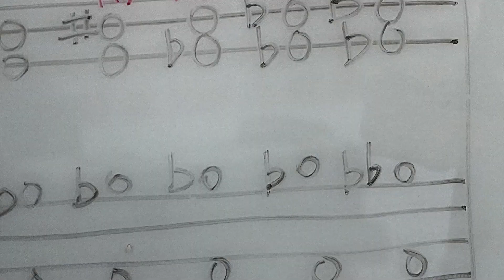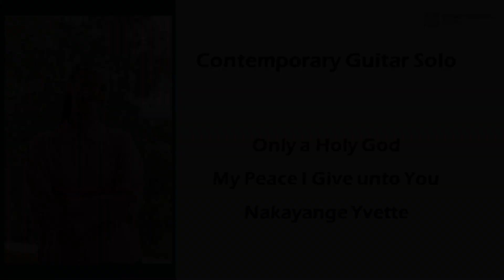2024 Graduation Concert - Nakayange Yvette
Reformed Theological College, School of Music and Worship proudly presents the 23rd Graduation Concert.

22nd November, 2024
This concert marks the culmination of a two-year journey shared by our Year 2 students, Year 1 students, and dedicated professors. Together, we have prepared our Year 2 students for their ministry as pastoral musicians.

We invite you to join us in praying for and supporting them as they glorify God and strengthen local churches with a sound theology of worship.

We are so proud of you—well done, and congratulations!